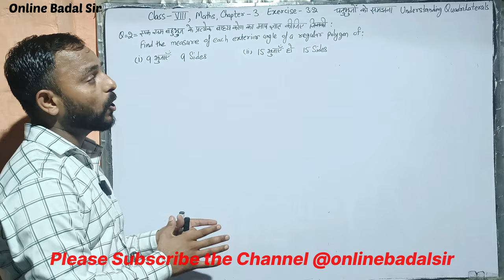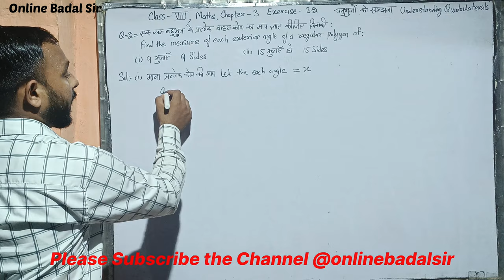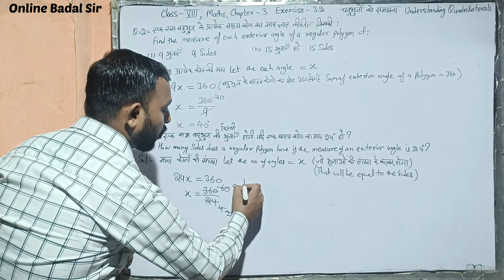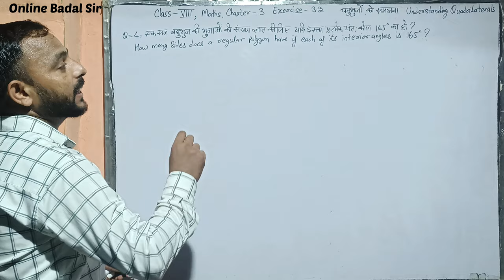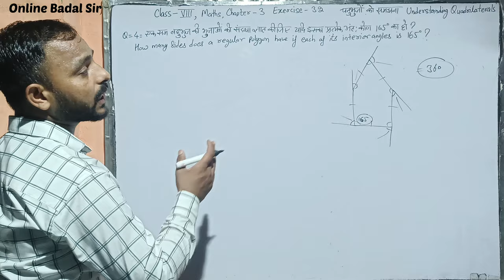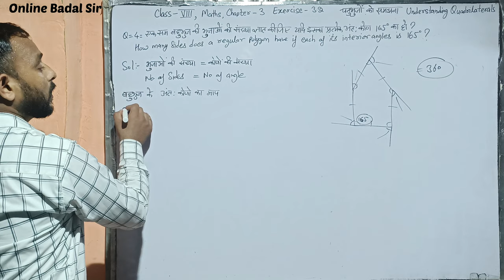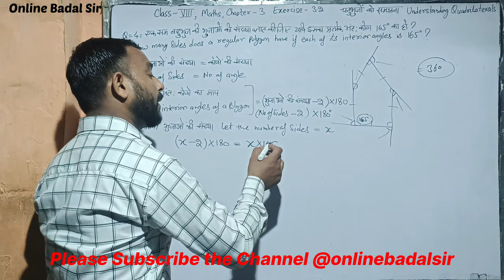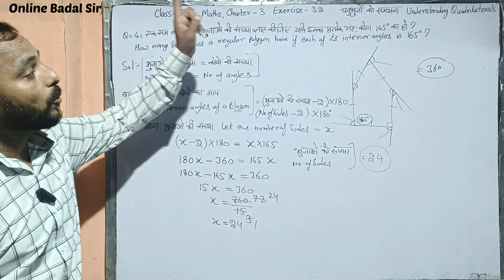Class 8th Maths Chapter3 Exercise 3.2 Q-2,3&4 ||Understanding Quadrilaterals|| चतुर्भुजों को समझना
Class 8th Maths Chapter 3, Exercise 3.2 || Question 2, 3, &4|| Understanding Quadrilaterals || चतुर्भुजों को समझना||
|| Important Question ||
|| हिंglish में ||

||जय हिन्द||

||इस विडियो में Class VIII के Maths के Chapter 3 के प्रश्नवाली 3.2 के प्रश्न 2, 3, व 4 को हल किया गया  है।||

|| Video अच्छी लगे तो Share जरूर करें। ||

Other Tags
chaturbhujon ko samajhna class 8 maths
understanding Quadrilaterals class 8th maths
exercise 3.2 class 8th maths
chapter 3 exercise 3.2 maths class 8th
चतुर्भुजों को समझना अध्याय 3 प्रश्नवली 3.2
class 8th maths exercise 3.2
chaturbhuj ke anth kono ka yog
chaturbhuj ke bahay kono ka yog
sum of interior angles of a polygon
sum sof exterior angles of a polygon
bahubhuj ke bahay kono ka yog
bahubhuj ke anth kono ka yog